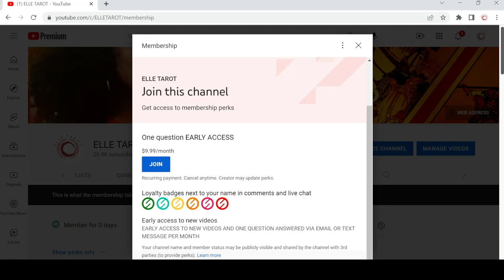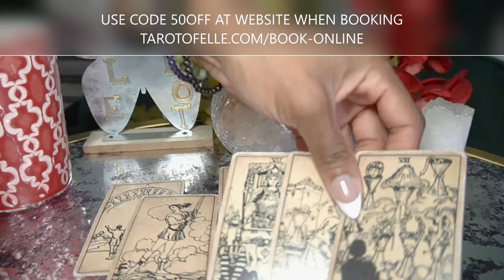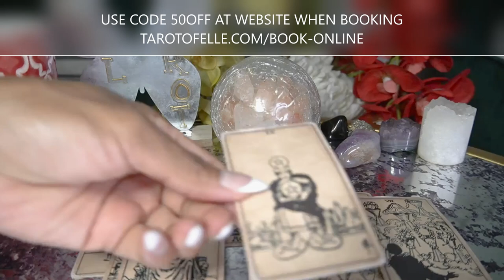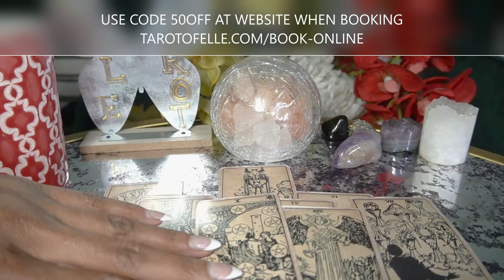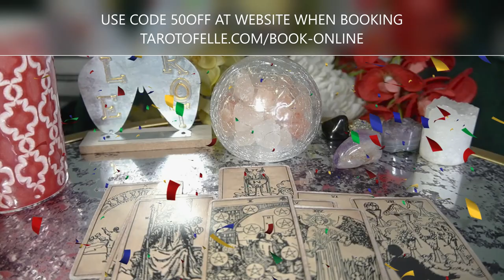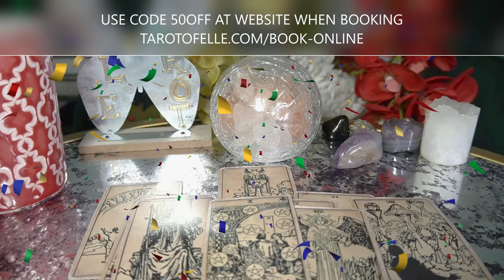AQUARIUS JULY '22 HAPPY ORGANIZED PEOPLE BUILD EMPIRES